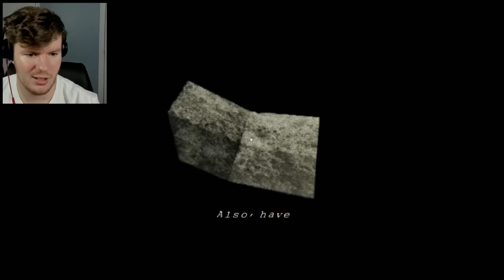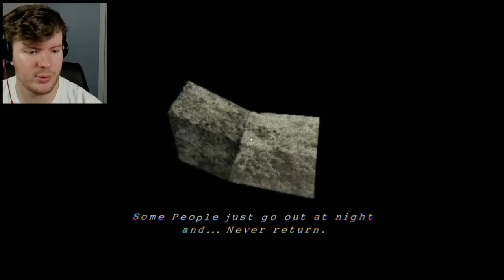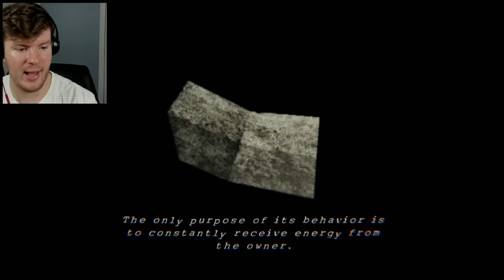i regret playing this horror game..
MASKED DEVOURER is a NEW Japanese Horror game where we play as Katie, a YouTube vlogger who visits abandoned and haunted Japanese cities.